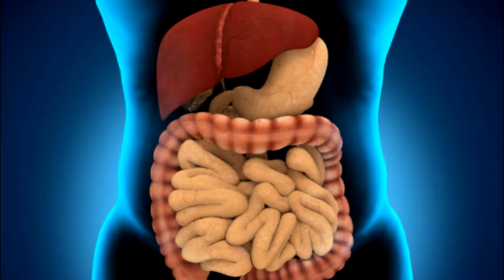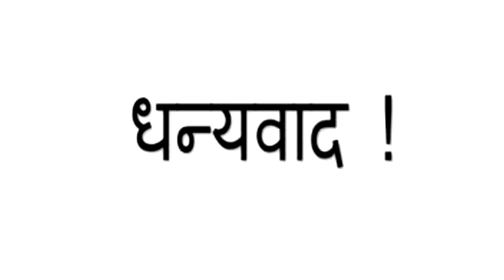HEALTH BENEFITS OF JAGGERY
USES OF JAGGERY ON OUR DAILY LIFE